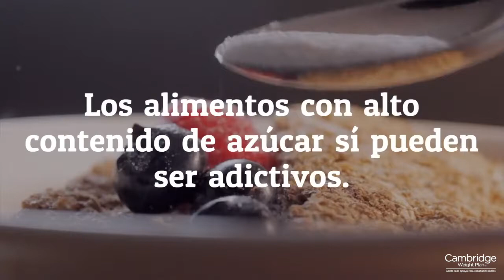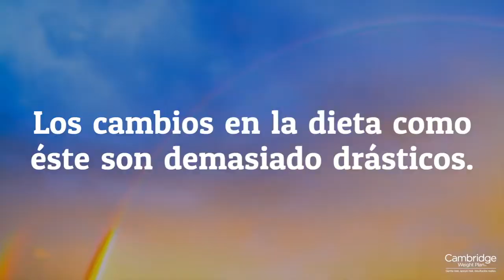La adicción al azúcar es real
La teoría de que los alimentos con alto contenido de azúcar pueden ser adictivos, es muy cierta. 🤗
Algunos estudios sugieren que los alimentos ricos en azúcar estimulan el cerebro de la misma manera que las drogas y nos da uno de los placeres sensoriales más intensos de la vida moderna. 😳

Sin embargo, muchas personas usan alimentos azucarados de formas que no son saludables. 😔

Tu cerebro también ve el azúcar como una recompensa, lo que te hace querer seguir consumiéndola. 🤯

Si a menudo comes mucha azúcar, estás reforzando esa recompensa, lo que puede dificultar el abandono del hábito. 😵

Es posible que no te gusten especialmente los dulces y pasteles, pero anhelas pan, papas fritas o chips.

Estos alimentos ricos en almidón son carbohidratos complejos que el cuerpo descompone en azúcares simples que tienen el mismo efecto que comer azúcar refinada. 😱

El pan blanco, los pretzels, las galletas y la pasta son los peores. 😟

¿Puedes superar tu hábito de azúcar al dejarlo de un día para el otro?
Algunos planes de desintoxicación de azúcar sugieren que evites todos los alimentos dulces, como frutas, productos lácteos y granos refinados. 🤔

La idea es limpiar tu cuerpo completamente del azúcar. Pero los cambios en la dieta como este son demasiado drásticos para lograr mantenerlos. 🤐

Es mejor intentar cada semana eliminar un alimento dulce de tu dieta.

Por ejemplo, deja de comer el postre después de la cena o comienza a ponerle menos azúcar a tu café. ☕

Con el tiempo, perderás tu necesidad de ese sabor azucarado. 🤨

Descubre una mejor versión de ti... Descarga tu recetario super rico y saludable GRATIS aquí...